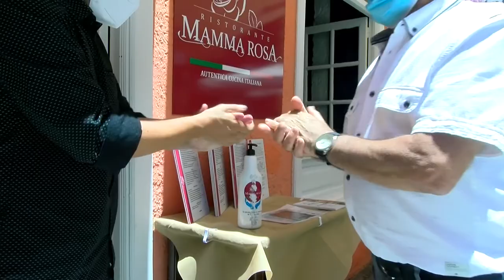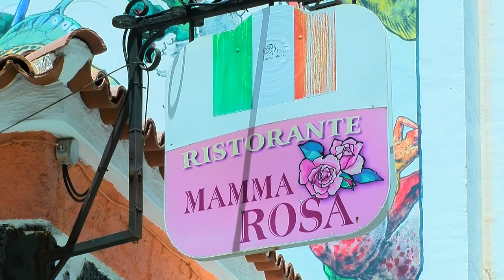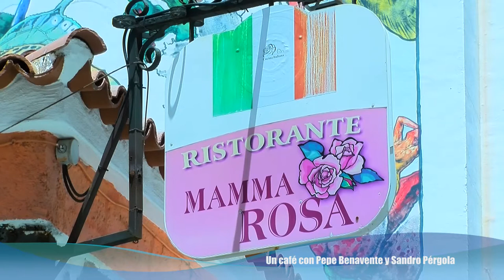Pepe Benavente a dos metros de ti